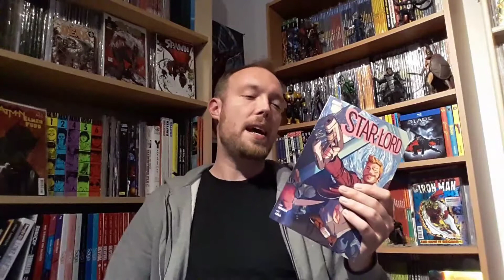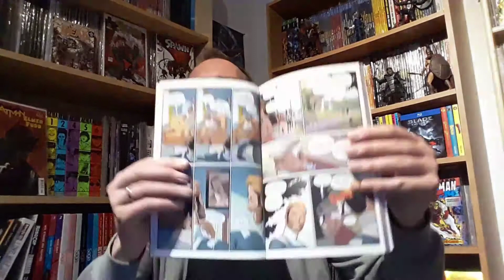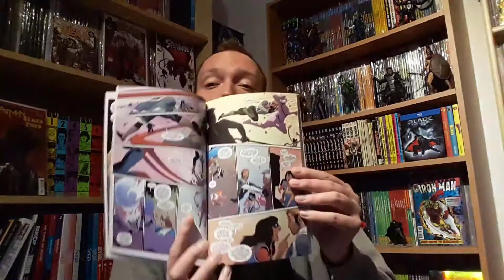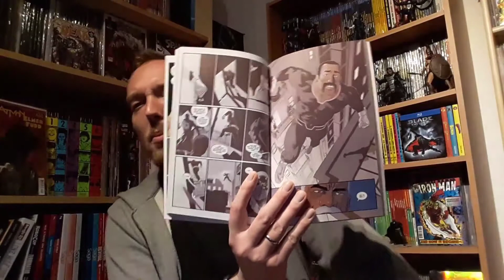Star-Lord - Ein Held auf Abwegen | Comic Review | Marvel Comics/Panini Comics